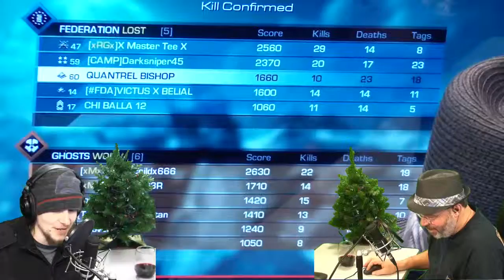Call of Duty Ghosts Raging Crazyness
Another hilarious episode of the Laugh Time show. Special thanks to ELPRESADOR for bringing us this gem! This was awesome. Exactly our thoughts on this game. We had loads of fun. Not that he needs it but check out his other videos...They are all great.